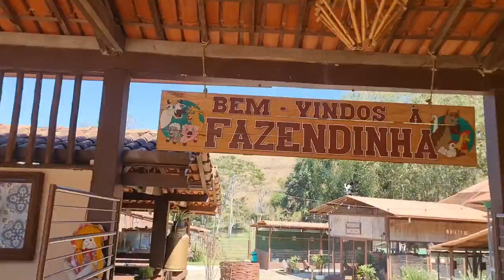Tour pelo hotel *hotel fazenda Rochedo* - MARI BRITO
Hoje o vídeo é fazendo um tour pelo hotel fazenda.

Meu Instagram: @maribritoficial